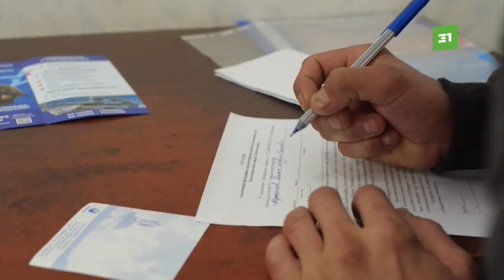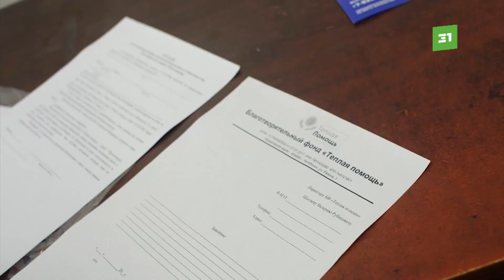Предприниматели вместе с волонтерами фонда «Теплая помощь» передали еду подопечным ребцентра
Благотворительный фонд помогает бездомным и тем, кто оказался в трудной ситуации едой и наборами первой необходимости. Часто к волонтерам обращаются и за юридической помощью.